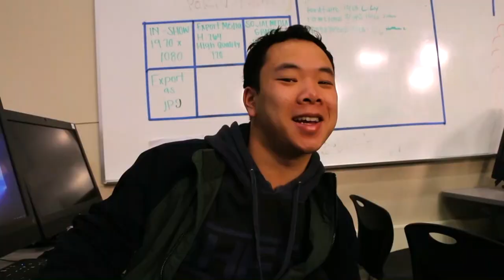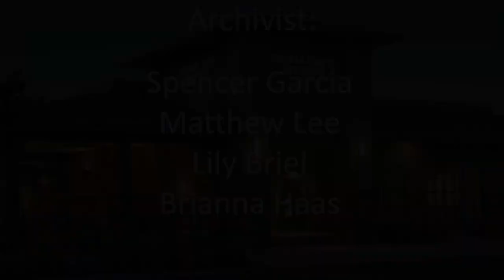COHS WPTV - 01/16/20